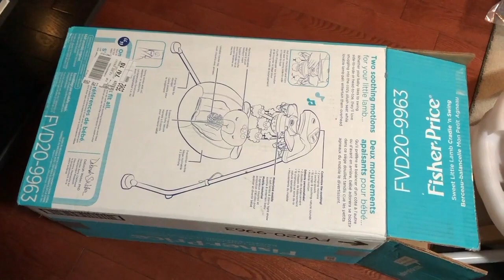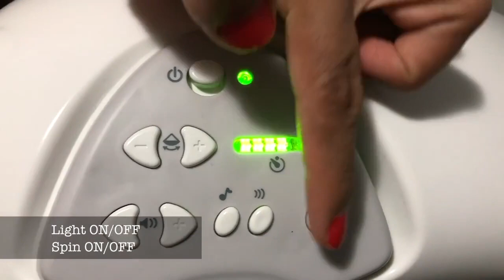Fisher-Price Sweet Little Lamb Cradle 'n Swing - Unboxing, step by step setup, review and Demo